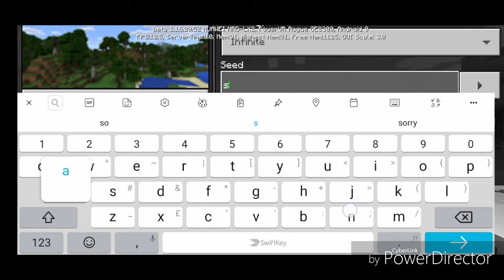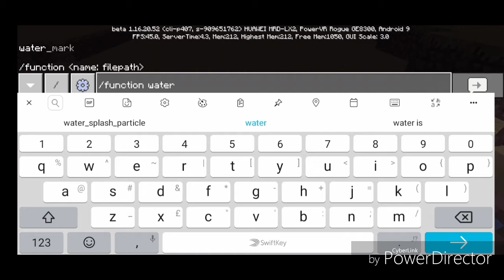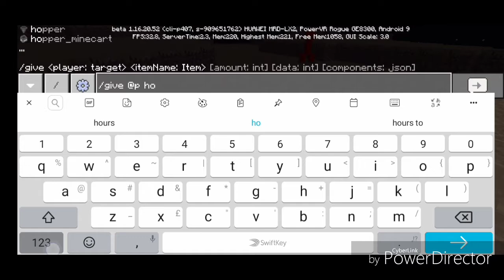Minecraft Best Addon | Lowlands Sanity V2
Minecraft best addon ever by me
Lowlands Sanity V2

Released now
Pls download it!

What's new!

▶️Bug fixed
▶️Added some new mobs
▶️New Items
▶️Trees have leaves
▶️New Food
▶️And new Water Fog

Files of This Pack

file:///storage/emulated/0/games/com.mojang/resource_packs/Lowlands_Sanity_V2/texts/bg_BG.lang